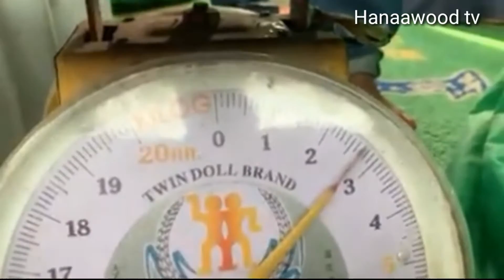perawantan habis mandi minum jamu biar joss